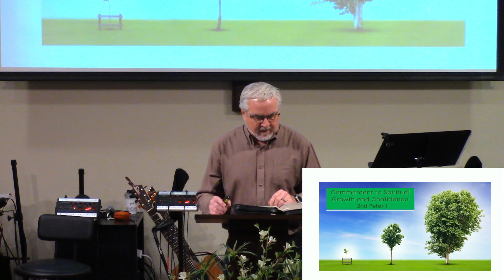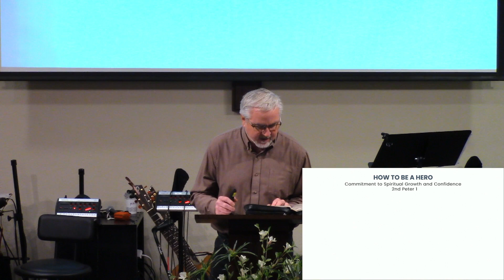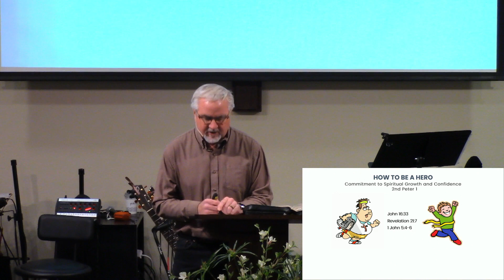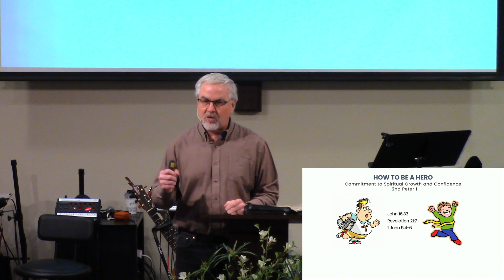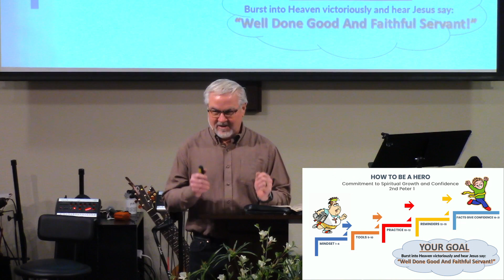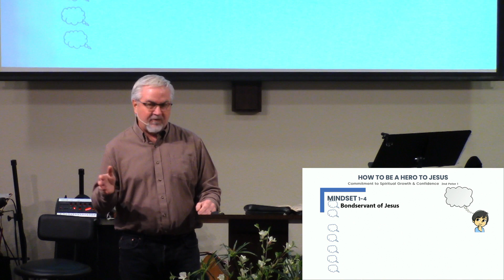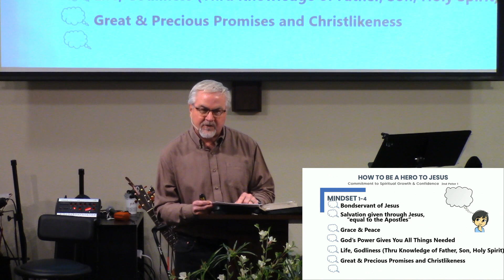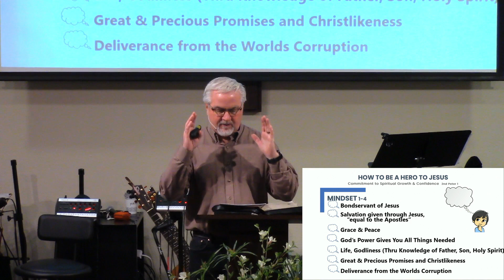Spiritual Growth Part 1 – 2 Peter 1:1-4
How can you be a hero? To start, we need to have the proper mindset to be a hero for God. Our mindset and how we approach God and our relationship with Him is vital. Experiencing grace and peace in your own life in a tangible way is a wonderful thing. It allows us to relate to others circumstances and provide comfort that God is faithful to see them through. “How To Be A Hero: Commitment to Spiritual Growth and Confidence.”